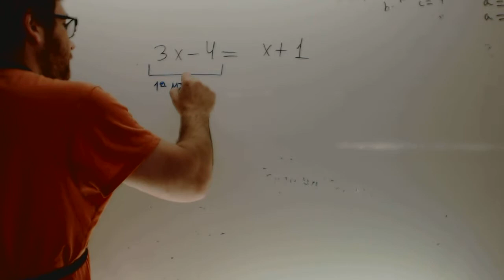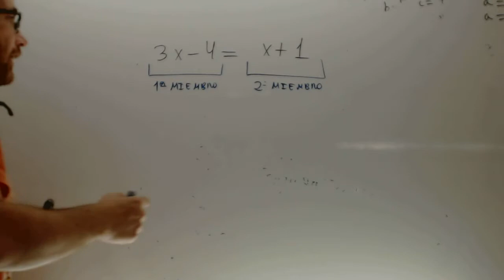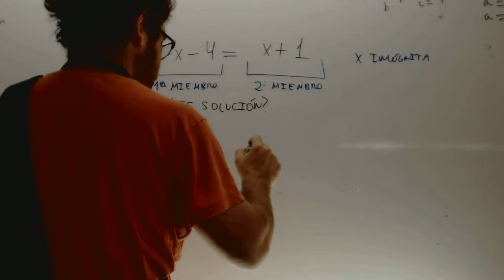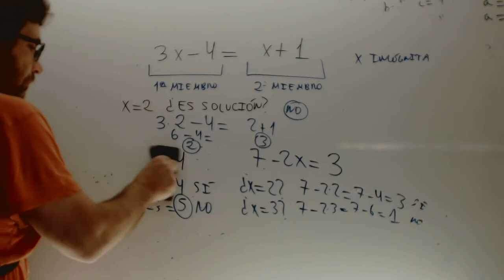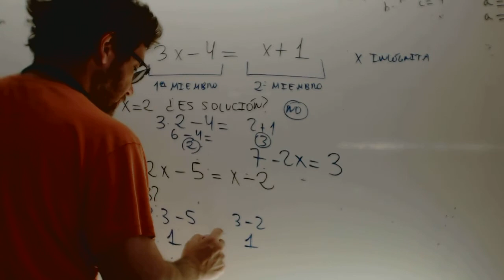Soluciones de una ecuacion Matematicas 1 ESO Academia Usero Estepona